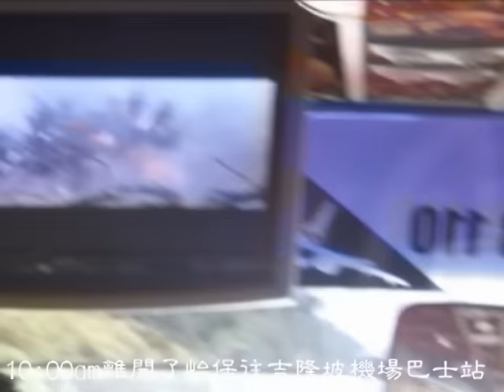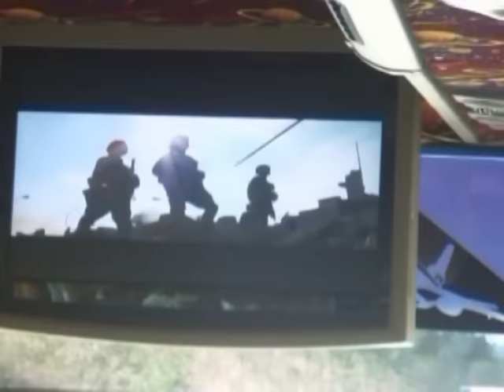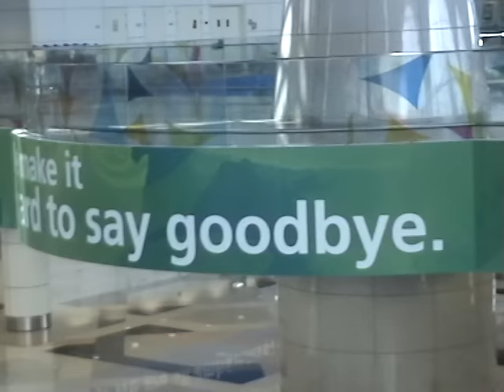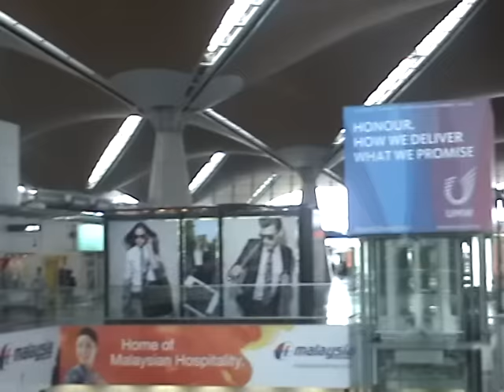離開怡保的巴士上、吉隆坡機場介紹、登機、升空至返香港全程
這天10:00am離開了怡保往吉隆坡機場的巴士站，登上了回香港的路途，坐上了舒適寬敞、好有台灣旅遊車感的巴士。
1:22pm已經進入吉隆坡機場離境大堂 ，1:38pm辦理完登機手續、寄存行李；1:40pm充沛時間下，參觀機場周圍環境設施 。見到不同種族航機空姐、機師上班，電梯採用環保節能模式。 2:42pm  在候機大樓歇歇腳，四點前仍在候機大樓間閑遊；6:21pm 正式登機了。
飛機正緩緩離開停機坪，慢慢駛向機場跑道，進入跑道、加速 、就在這一剎那，龐大的飛機
升離地面。  漸漸田野、道路、屋宇變得渺小；飛得越高越遠，馬來西亞的山河就遂漸渺茫了。
7:16pm 我們已坐在雲端上，看著色彩奪目的晚景雲空。晚上10點半多些，飛機已安全降落在跑道中。
滿載大馬特產的行李，回到香港。